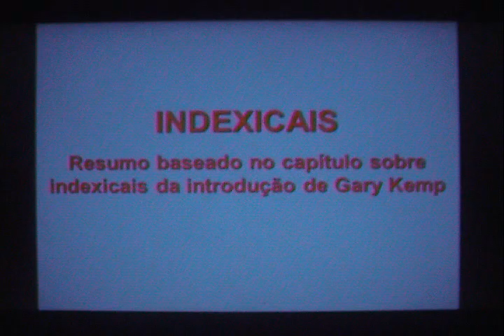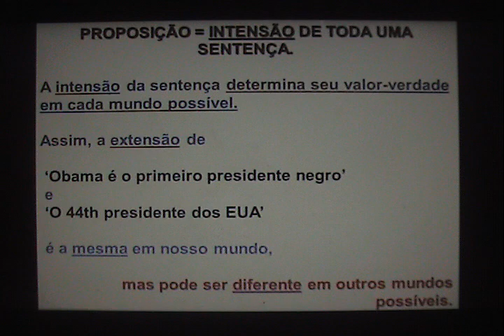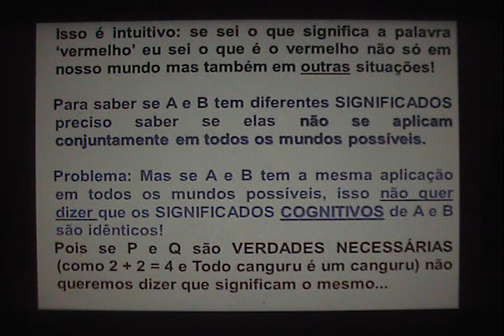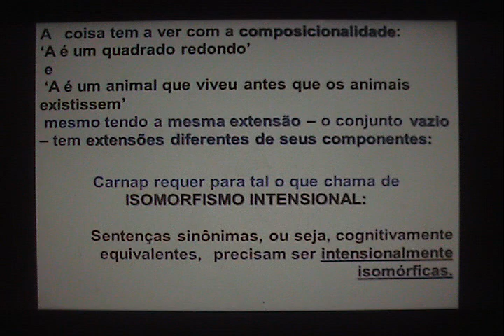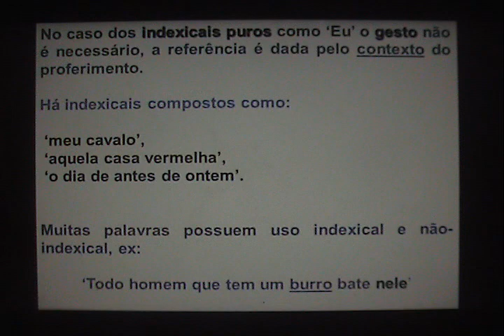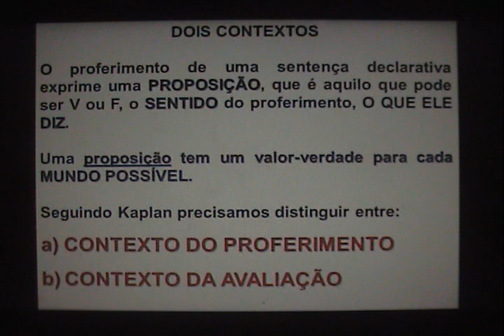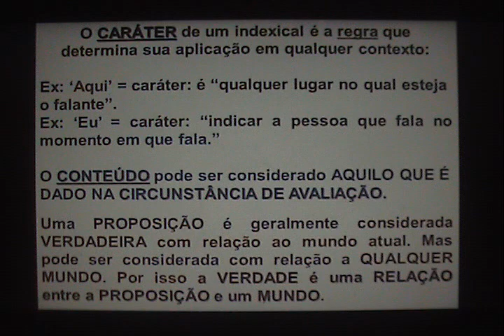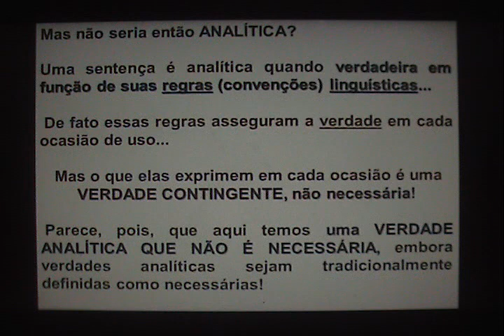Claudio Costa: INDEXICAIS & KAPLAN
Aula introdutória baseada no livro de Gary Kemp: Philosophy of Language. A discussão é em parte baseada no clássico "Demonstratives" de David Kaplan. Defil - UFRN